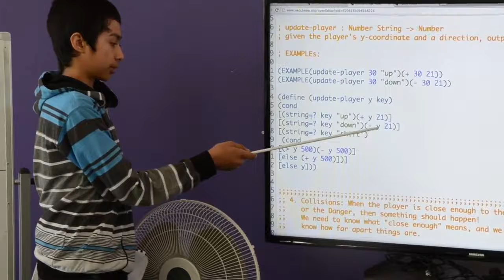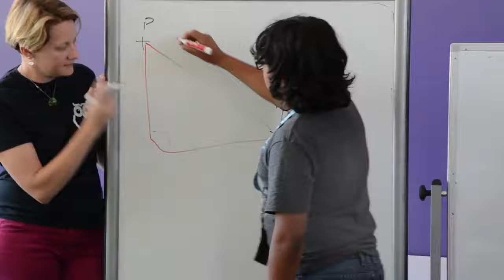What is Code for fun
Discover why Code for Fun was created and the testimony of our earlier students during our first summer camps (in 2015). Since then, we have grown a lot and be able to encourage a lot of students to discover coding